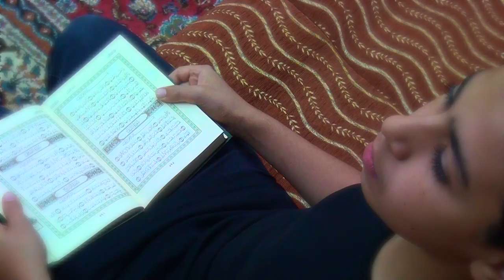فيض الحسين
مقطع قصير بعنوان "فيض الحسين" من انتاج مأتم آل مرهون بمناسبة حلول شهر الحسين ع وتركيب الراية الحسينية على قبة المأتم